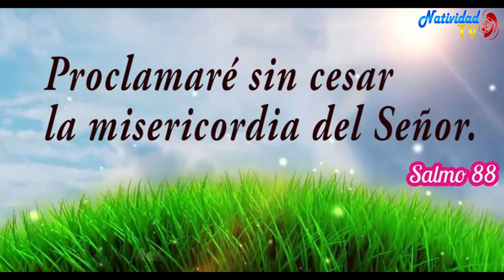SALMO DEL DÍA | Servidora / Melissa Méndez | Miércoles, 24/01/2024